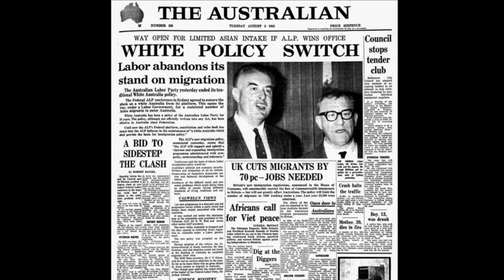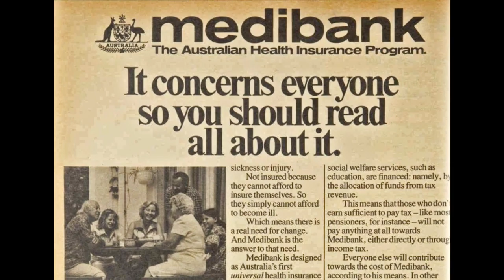Full Circle: My grandmother's story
Inquiry question: What led my grandmother to have such a strong personal identity?
My grandmother's migration story from Montevideo, Uruguay to Sydney, Australia with her family, and how this affected her own personal identity.